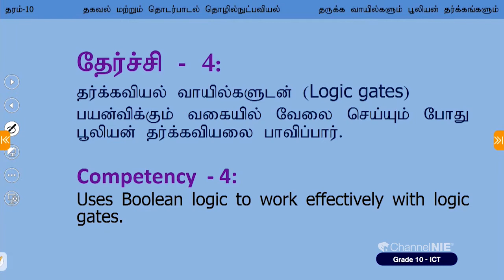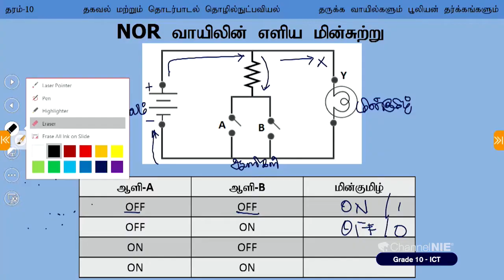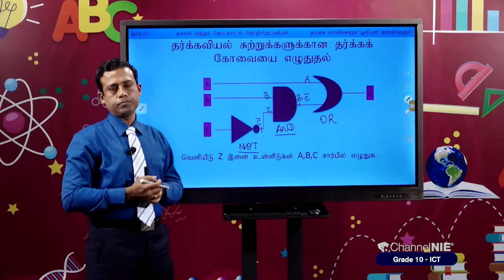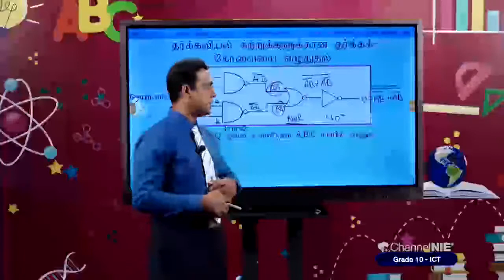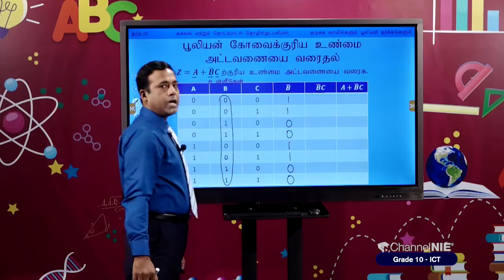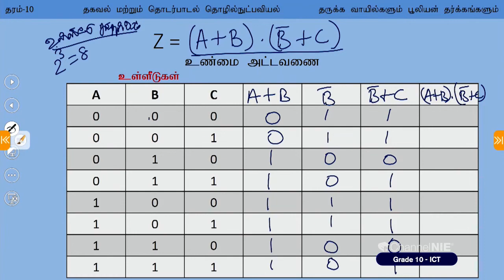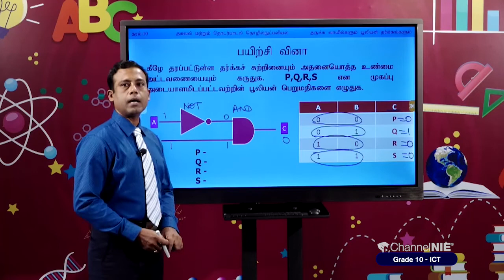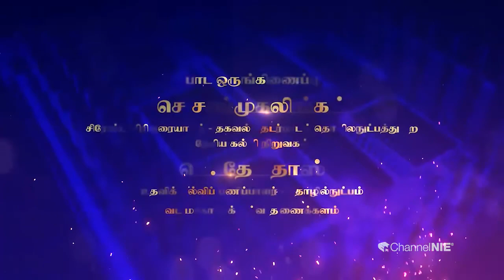தருக்க வாயில்களும் பூலியின் தர்க்கங்களும்|அலகு 4| தரம் 10 | ICT|தகவல் தொடர்பாடல் தொழினுட்பவியல்| P17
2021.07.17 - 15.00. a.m